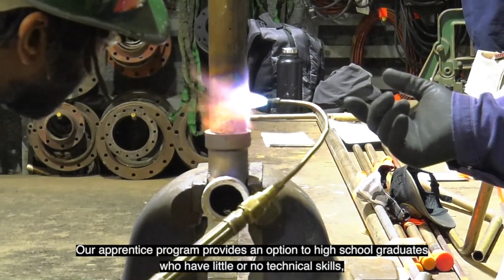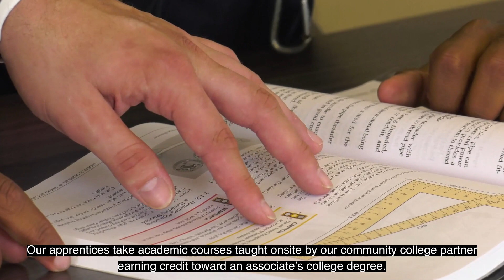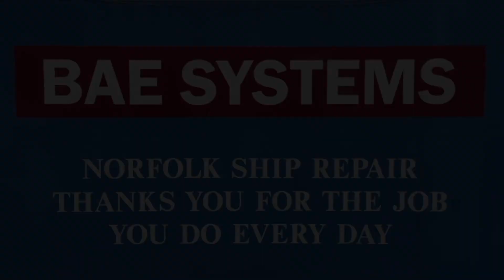BAE Systems Norfolk Ship Repair Apprentice Program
BAE Systems’ apprentice program in Norfolk, Va. prepares people to be skilled craftsmen and women in a premier shipyard that repairs and modernizes U.S. Navy combatant ships. The program allows you learn in one of 10 disciplines while you earn. Many graduate apprentices quickly become leaders with the shipyard. Watch this video to learn more about our unique training program. Then, go to jobs.baesystems.com and type “apprentice” in the search bar.